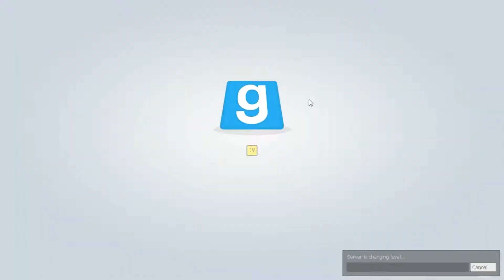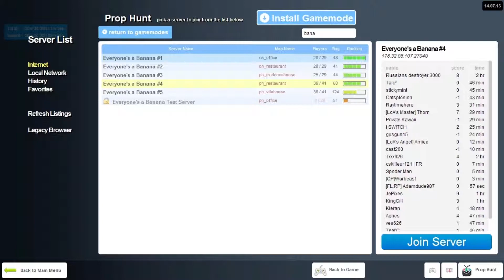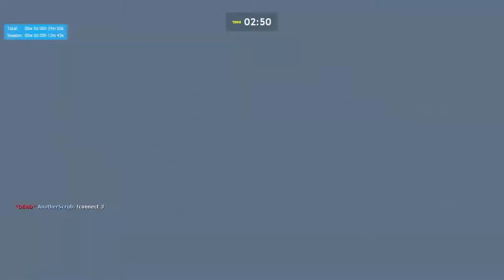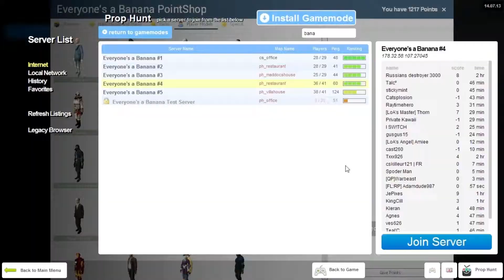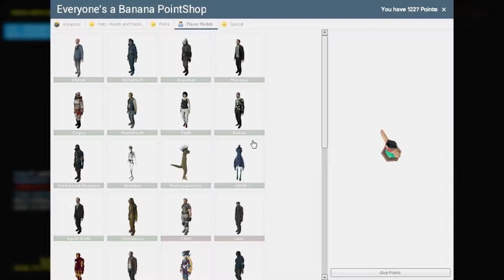Garys Mod - Ep4 (Prophunt) - Ray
Welcome back to Garrys mod where me and my friend Eddie (cast260) will be messing around on a few of the game features, this episode we do PropHunt!

Add me on steam - MrScottyLP